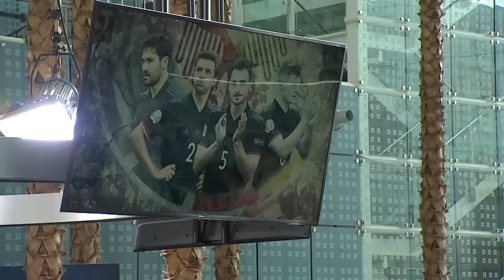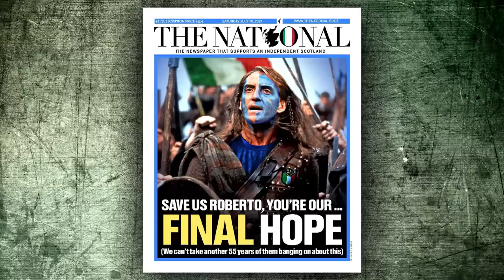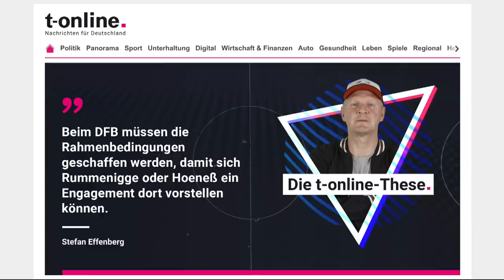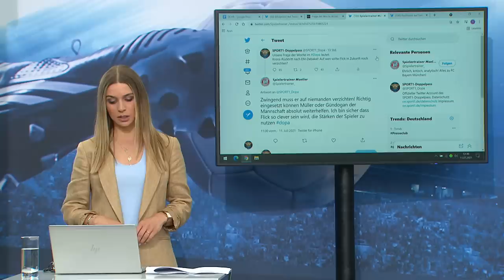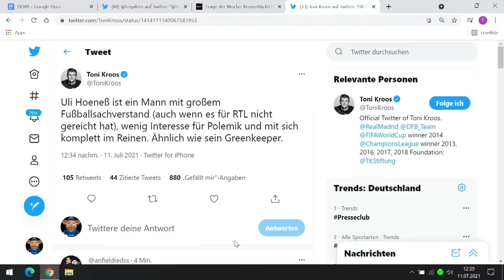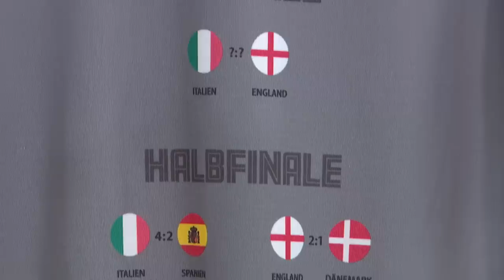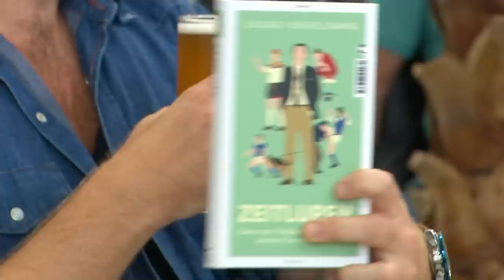Sendung verpasst? Der EM Doppelpass mit Uli Hoeneß | SPORT1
Der EM-Doppelpass in voller Länge. Zu Gast war unter anderem Uli Hoeneß, Ehrenpräsident des FC Bayern München.